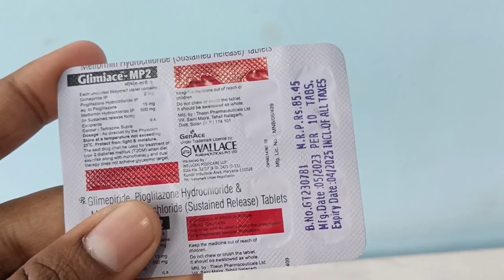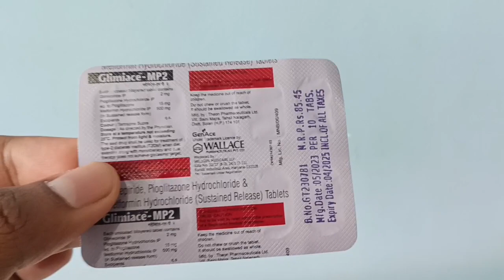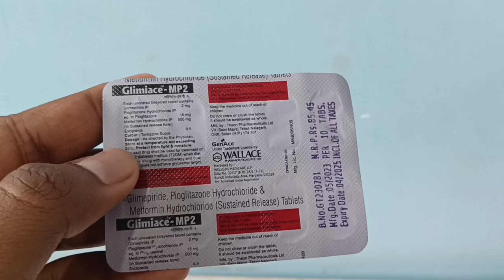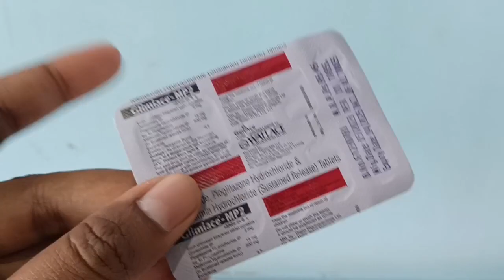शुगर की दवा Glimiace - MP2 tablet uses | Glimepiride, piolitazone & metformin tablet uses in hindi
Glimiace - MP2 tablet uses
metformin tablet uses in hindi